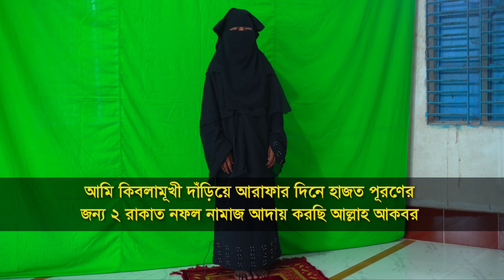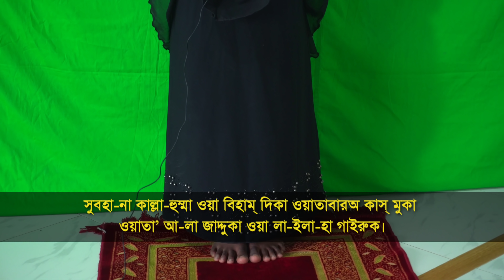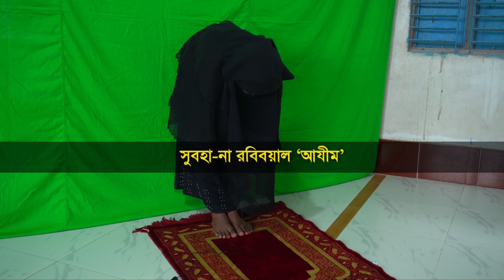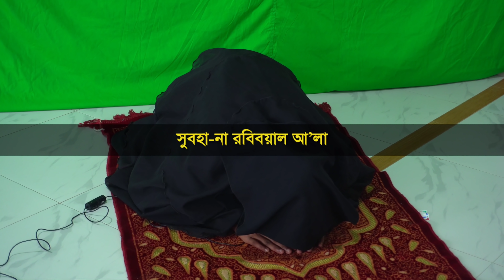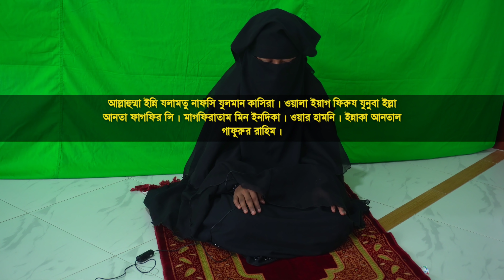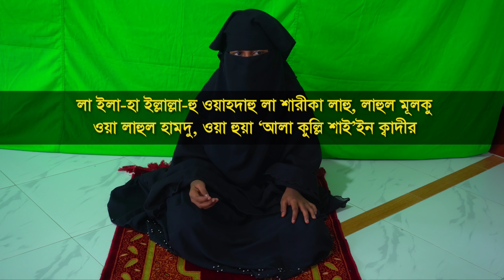আজ আরাফার দিনে মহিলারা এই নামাজ ১ বার পড়লে সাথে সাথে ফল পাবেন! যা চাইবেন তাই পাবেন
আজ আরাফার দিনে মহিলারা এই নামাজ ১ বার পড়লে সাথে সাথে ফল পাবেন! যা চাইবেন তাই পাবেন,আজ আরাফার দিনে মহিলারা এই নামাজ ১ বার পড়লে সাথে সাথে ফল পাবেন! যা চাইবেন তাই পাবেন,আরাফার দিন আমল,আরাফার দিনের দুয়া,arafat amol,arafat dua,Islamic amol sikkha,আরাফাত কবে ২০২১,আরাফার দিনে রোজা,আরাফার দিনের গুরুত্বপূর্ণ আমল,আরাফাত ময়দান,হজ্বের দিন